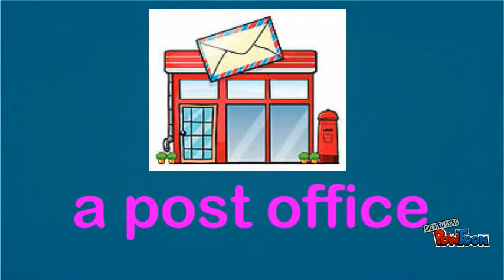in the town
Quelques lieux en ville en anglais-